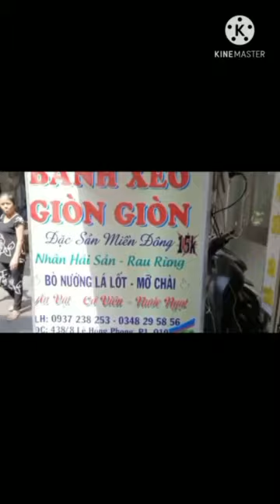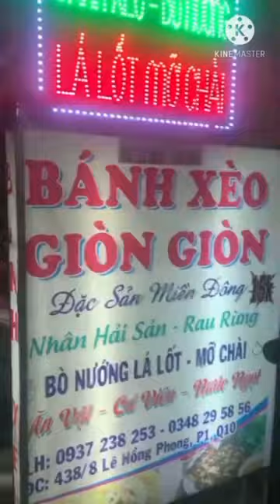Bánh Xèo Giòn Giòn Đặc Sản Miền Đông Ở Sài Gòn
Địa điểm ăn uống.net.vn
BÁNH XÈO GIÒN GIÒN

Đ/c: 438/8 Lê Hồng Phong, P.1, Quận 10

Giờ mở cửa: 10g00 - 23g00 hàng ngày